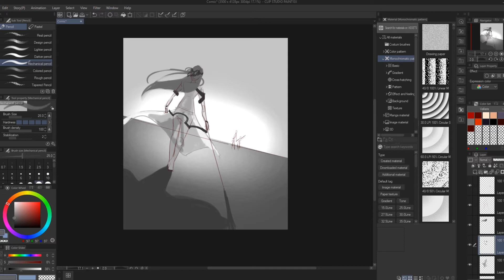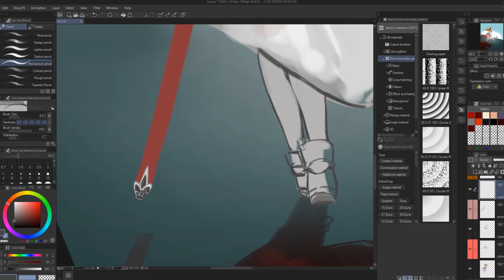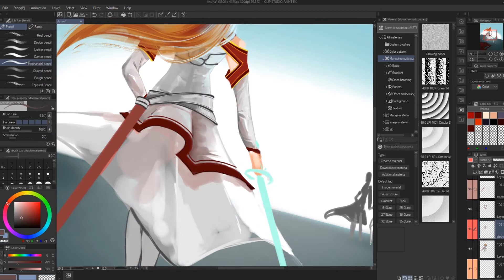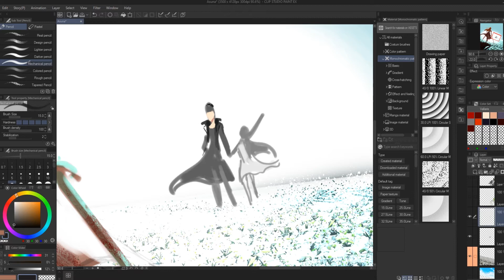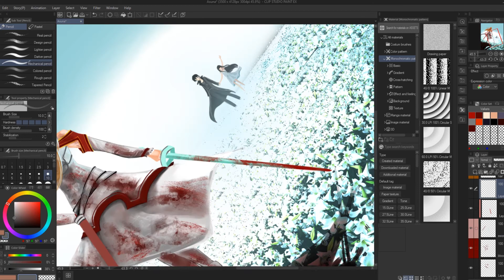【Speedpaint】For Peace (ClipStudioPaint)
Hi, guys! Asuna!

Finally a SAO fanart, haha! I love this anime so much and it inspired me in so many ways during the years, but I never had the courage to draw it until now (//e.e//). I asked my patrons how they would prefer the world to end and they chose "In Peace". Then, thinking on how hard Asuna and Kirito fought to find their peace, I imagined their "end of the world wouldn't necessarily show ruined cities and broken backgrounds, but a hint on what the past held and the new future starting ahead.
I really hope you guys like it!

Character belongs to: Sword Art Online (anime)